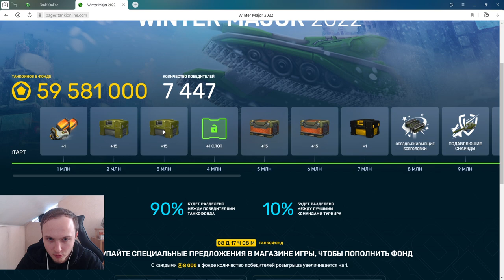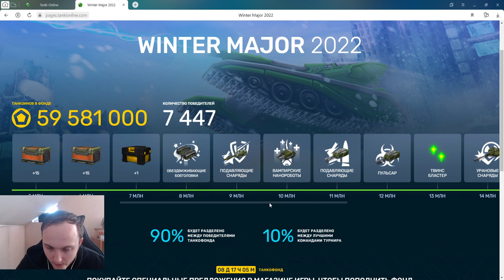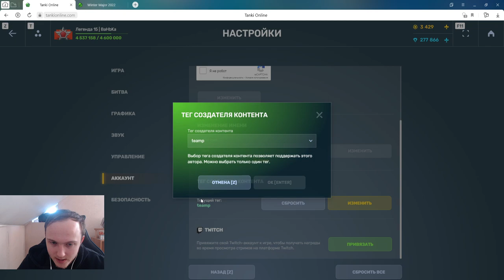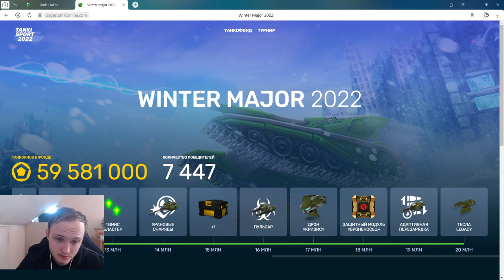60 МИЛЛЛИОНОВ ТАНКОИНОВ В ТАНКОФОНДЕ! РАЗРАБОТЧИКИ СКАЗАЛИ ДАТУ ВЫДАЧИ ПРИЗОВ В ТАНКАХ ОНЛАЙН